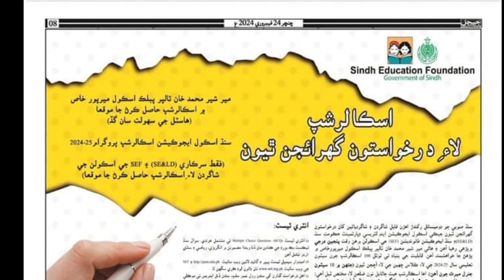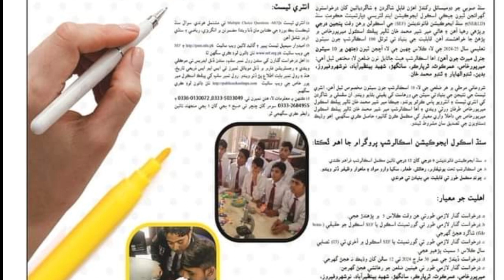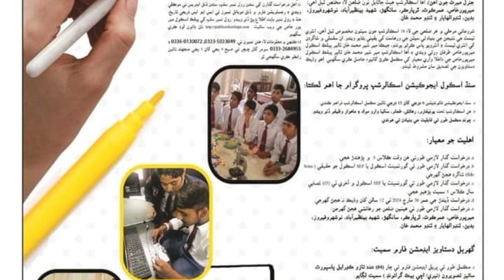Exploring Mir Sher Muhammad Khan Talpur Public School, Mirpurkhas|Latest Scholarship 2024-25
In this video, join me as I take you on a virtual tour of Mir Sher Muhammad Khan Talpur Public School located in Mirpurkhas. As we explore the campus, you'll get a glimpse of the state-of-the-art facilities, classrooms, library, sports grounds, and much more. Discover the rich educational environment fostered by dedicated teachers and staff members. Whether you're a student looking for insights into your potential future school or simply curious about educational institutions in Mirpurkhas, this video offers an informative and insightful experience.